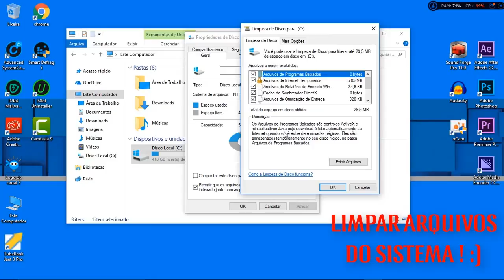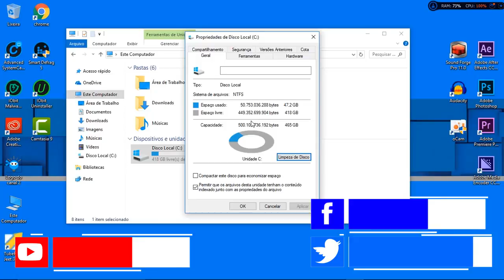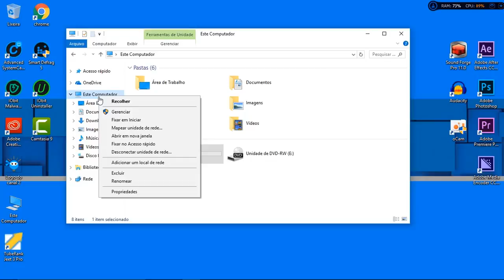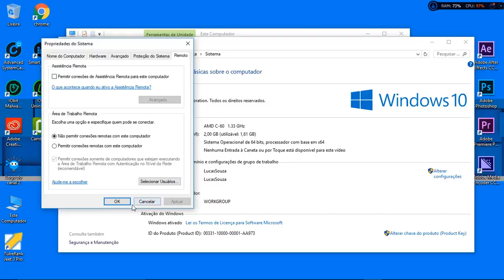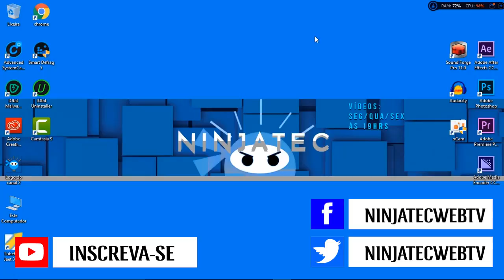Consumo De Disco Em 100% ? Aprenda A Resolver ! (Erro de disco 100%)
Consumo De Disco Em 100% ? Aprenda A Resolver !

O erro consumo de disco em 100% ou erro de disco 100% está cada vez mas presente em computadores com as novas versões do windows.
Nesta aula você ira aprender a resolver de forma eficaz como resolver o erro de consumo de disco em 100% ou erro de disco 100% corrigindo o mesmo e se prevenindo de bugs.